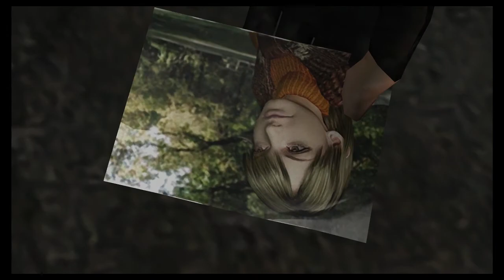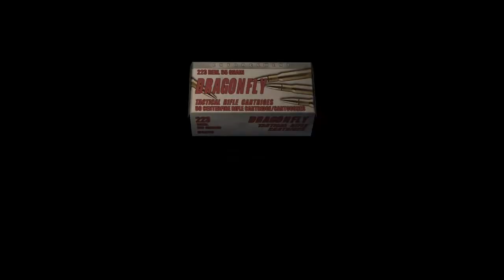Multi Tap: Resident Evil 4 Episode 4 - Darby's Last Stand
Them PS4 controls are brutal...